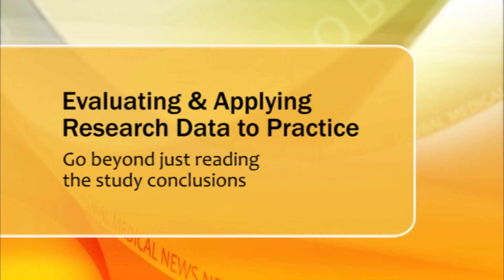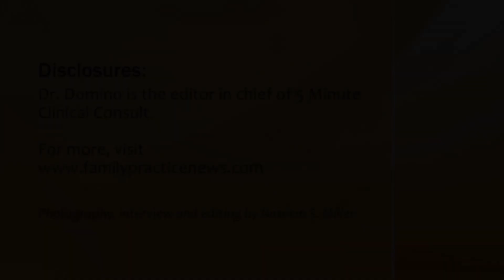How to Evaluate Medical Study Results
With so much medical research out there, how should physicians evaluate studies' results and decide whether to apply the findings to clinical practice? Dr. Frank Domino has some tips.